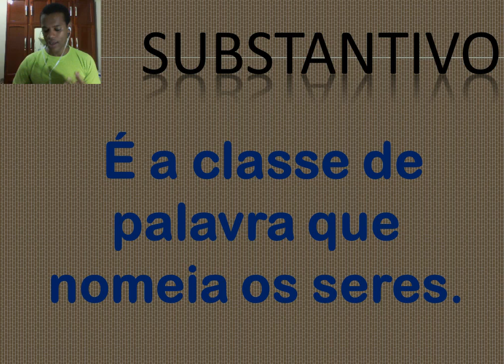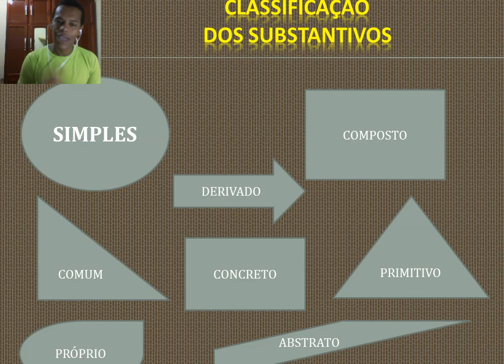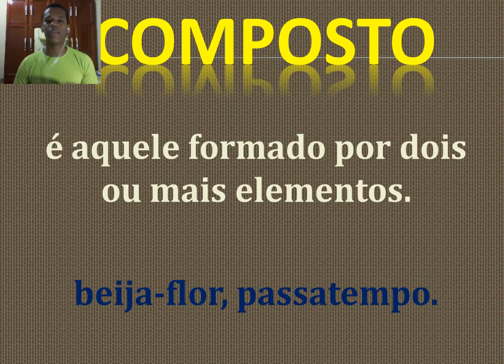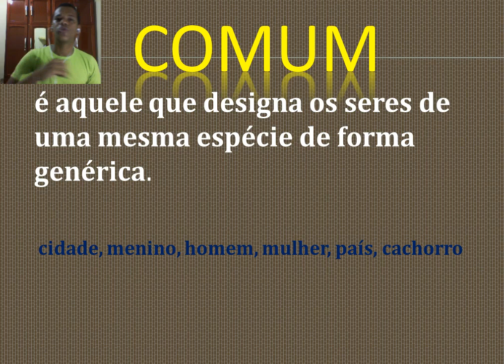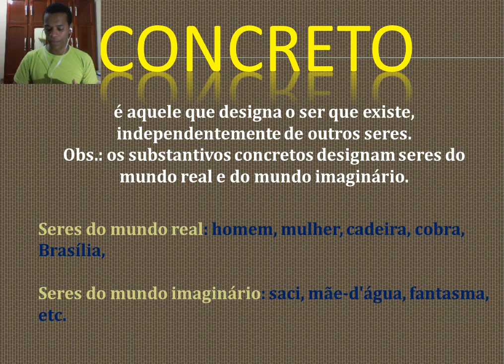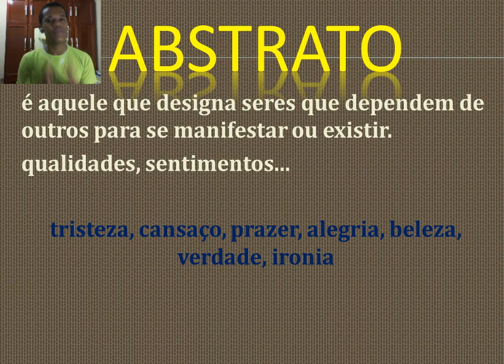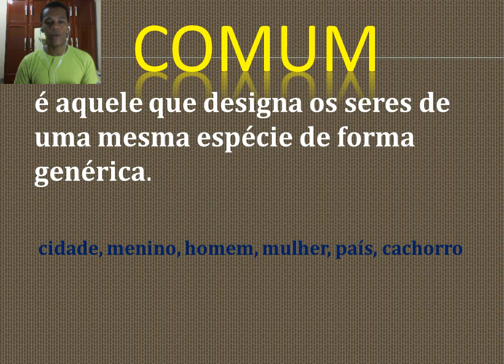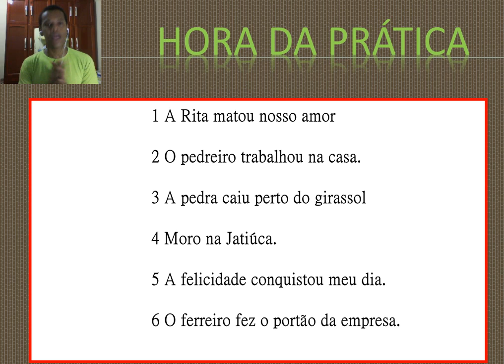6º Ano ( Língua Portuguesa _vídeo 01 ) Substantivo